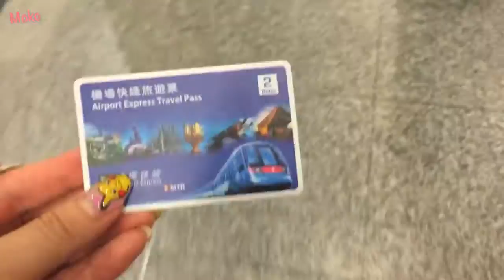GREATEST FINAL!CRAZY MATCHA JOURNEY IN HONG KONG壓軸❤香港瘋狂抹茶行 DAY4 | Moko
金記冰室, 茶·家teakha, Tartes & Pop, 夢見屋
Four cafe at the last day. Save the best for the last? Indeed!
Happy ending of this crazy matcha journey!
Please thumbs up to show me your love:)